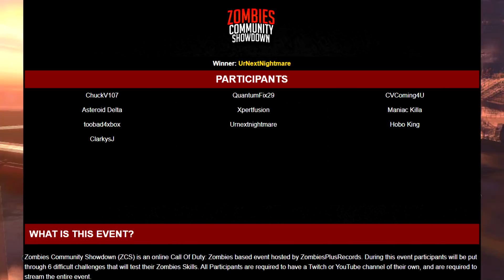how to get a zombies world record on ROUND 1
Let's hit 400 likes for some DS and Wii records next!!

My links :)

The records I talked about!

Across the depths 4 player
Alpha omega hardcore 4 player classics and everything
Tag der toten hardcore 2 and 4 player classics
Tag der toten hardcore 2, 3 and 4 player everything allowed
Tag Der toten every player realistic
Alpha omega 4 player realistic everything allowed
Burger Town/Infection no exo suit 4 players
Burger Town/Infection no power 4 players
Descent first room 4 players
Outbreak first room 4 players